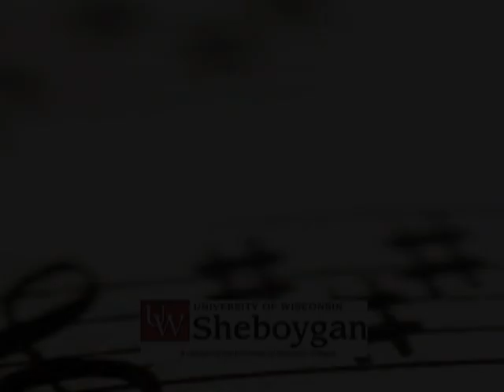TAKE NOTE ice Concert